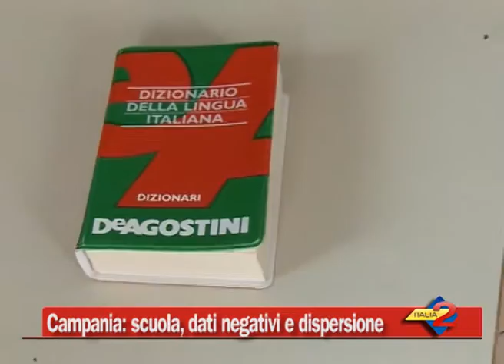Campania: scuola, dati negativi e dispersione.